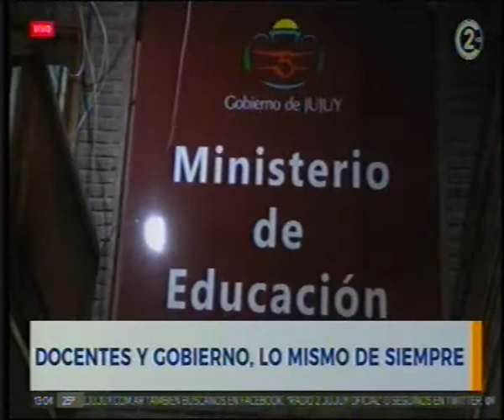1-3-19 - Docentes y Gobierno, lo mismo de siempre - Informe